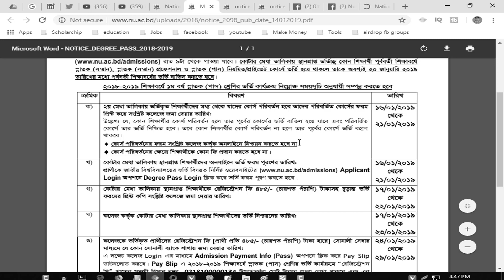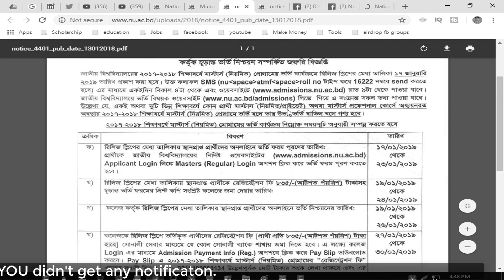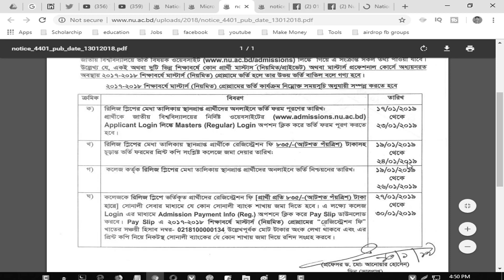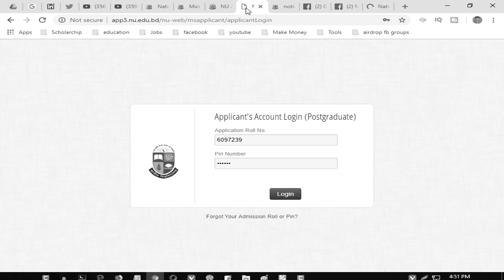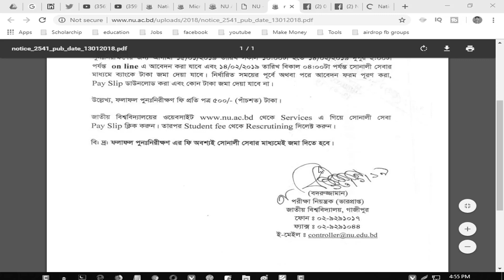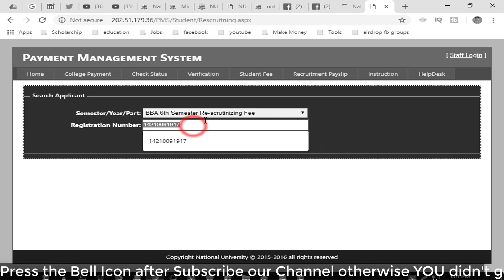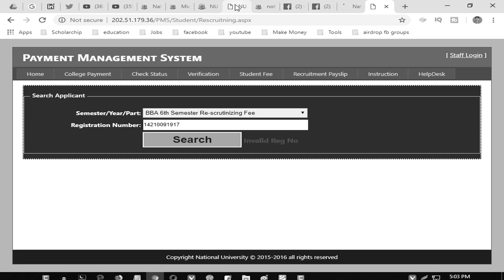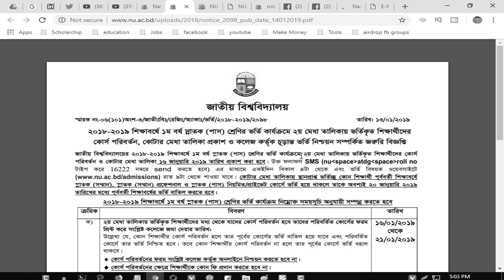National University important notices of 15 November 2019, nu notice, national university notice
national university today notices
National University important notices of January 2019, nu notice, national university notice, November 2019 notice of National_University important notices of November 2018, hons, degree, masters admission/ form fill up circular 2018-19. National university honors first year admission process started. hons admission is also running. notice, national university notice, result nu_notice of national university. Nu_daily_notice circular has been published. hons./hon's/honors/honours 1st year/ 2nd year/ 3rd year/ 4th year or final year admission/ result/ circular/ notice/ form fill up notice is available on our channel.
degree/ degree (pass)/ degree certificate course 1st year/ 2nd year/ 3rd year or final year admission/ result/ circular/ notice/ form fill up notice is available on our channel.
Masters/ masters 1st year/ masters part-1/ preliminary to masters/ masters 2nd year or masters final year admission/ result/ circular/ notice/ form fill up notice is also available on our channel.
professional/ professional (hons)/ professional masters/ LLB/ llb part 1 / llb final year or llb 2nd year's admission/ result/ circular/ notice/ form fill up notice is also available on our channel.

National university admission/ form fill up/ circular/ admission result/ final result of hons/ degree/ masters every type of video will be uploaded on our channel.
otherwise job circular and apply process will be shown there on our channel.
এখন থেকে আমাদের চ্যানেলে এই উপরের সকল ধরণের ভিডিও পাবেন। তাই আমাদের সাথেই থাকুন, মন্তব্য করে আমাদের সেবার মান বৃদ্ধিতে সাহায্য করুন।